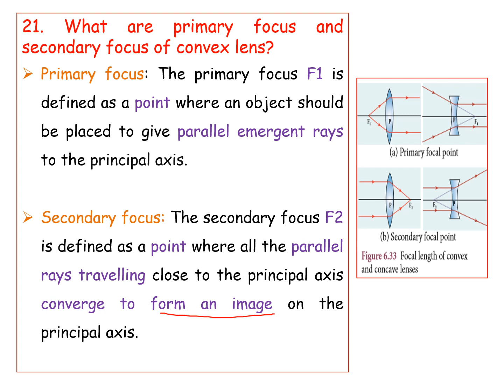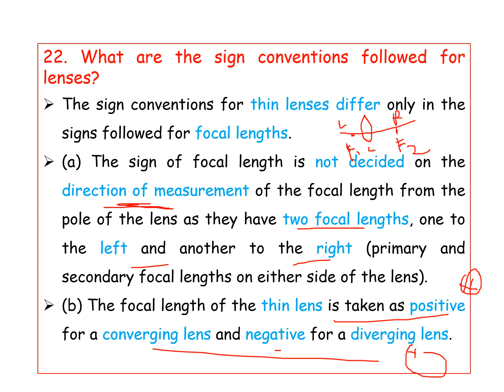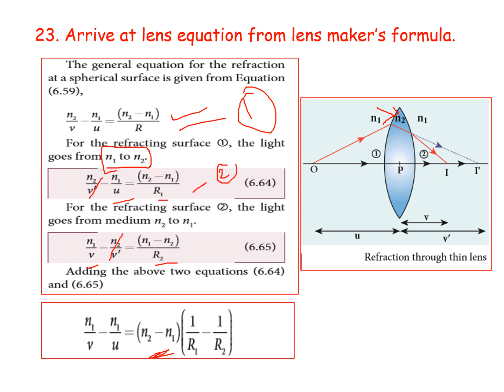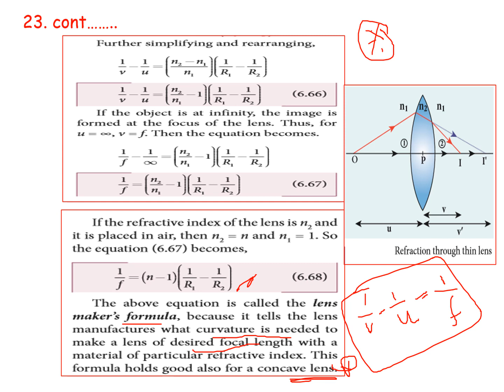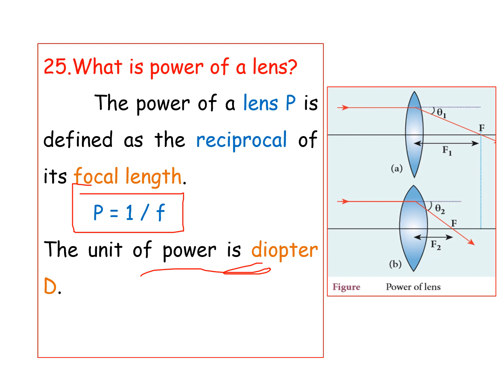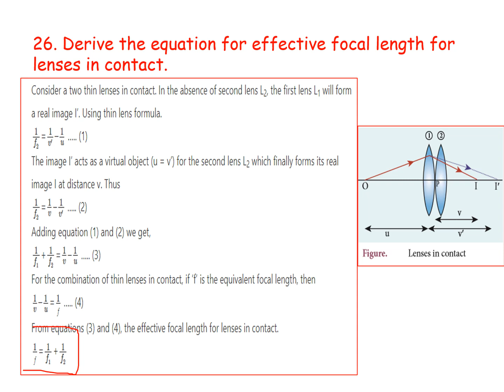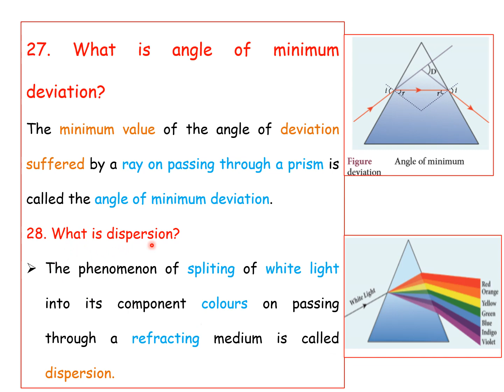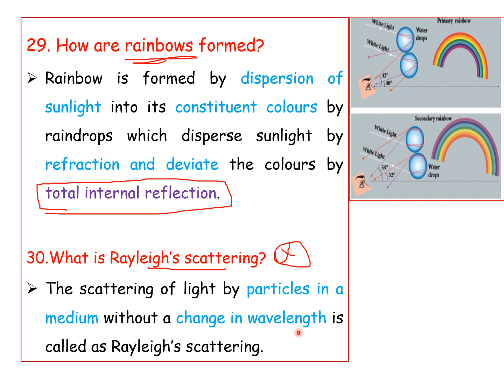Book back Short Questions & Answers (21 -30) | OPTICS | 12th PHYSICS | VOLUME - II | UNIT VI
OPTICS | 12th PHYSICS | VOLUME - II | UNIT VI |  Book back Short Questions & Answers (21 - 30) | SS Academy

12th physics 3 marks questions with answers
12th physics important 3 marks questions with answers English medium

What are primary focus and secondary focus of convex lens?
 What are the sign conventions followed for lenses?
 Arrive at lens equation from lens maker’s formula.
Obtain the equation for lateral magnification for thin lens.
What is power of a lens?
Derive the equation for effective focal length for lenses in contact.
What is angle of minimum deviation?
What is dispersion?
How are rainbows formed?
What is Rayleigh’s scattering?